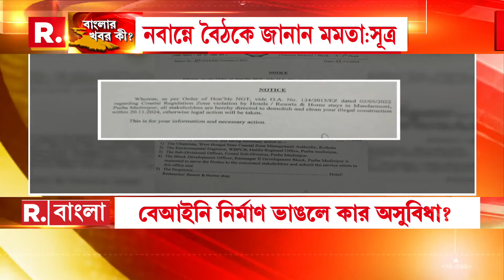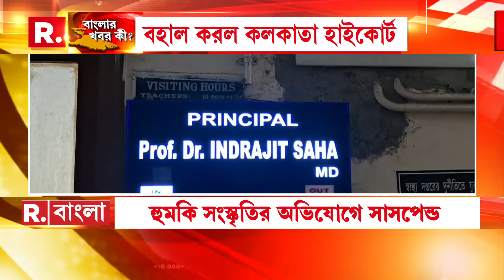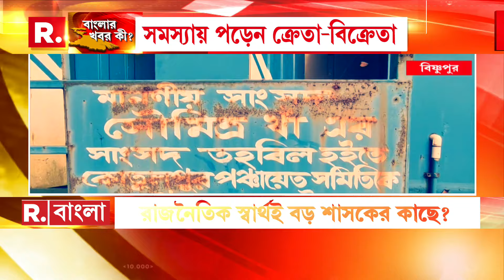মন্দারমণির হোটেলগুলি না ভাঙার নির্দেশ মুখ‍্যমন্ত্রী মমতার, খবর নবান্ন সূত্রে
Banglar Khobor ki| মন্দারমণির ১৪০ হোটেল ভাঙার নির্দেশ জাতীয় পরিবেশ আদালতের।নবান্নে উচ্চপর্যায়ের বৈঠকে হোটেলগুলি না ভাঙার নির্দেশ মুখ‍্যমন্ত্রী মমতার, খবর নবান্ন সূত্রে।

Republic Bangla streams news 24X7 on issues related to West Bengal, Nation and the World. The channel also has THE BIGGEST NEWS STORIES FROM BENGAL ,THE BIGGEST NEWS EVENTS FROM BENGAL & THE BIGGEST NEWSMAKERS FROM BENGAL. WATCH THE LOUDEST VOICE OF THE PEOPLE OF BENGAL ON BENGAL'S NO.1 BANGLA NEWS CHANNEL - Republic Bangla. Republic is independent. Republic is global.

রিপাবলিক স্বাধীন।
রিপাবলিক নির্ভীক।
আপনিই রিপাবলিক।